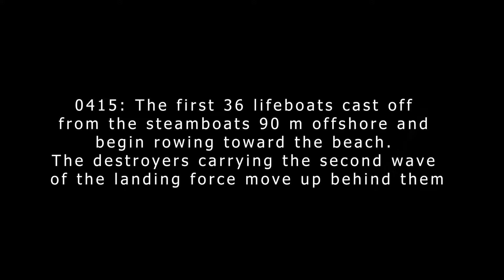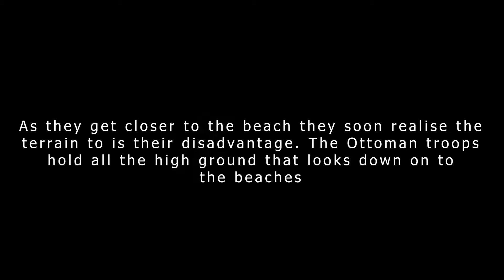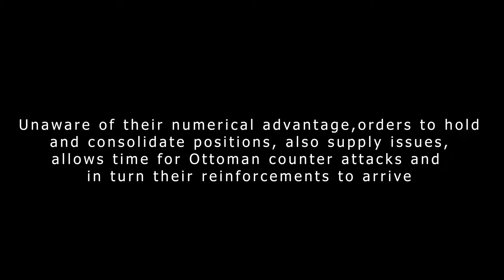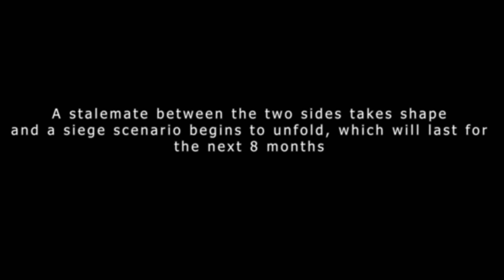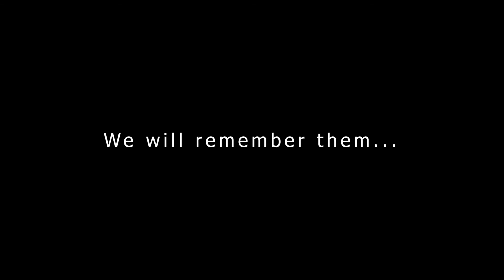Gallipoli - April 25th 1915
This is my Dynamic Effects Project which i have compiled in Unreal Engine 4.27.
The main parts in this project were to carry out some form of Dynamic Effects, so i made a Dynamic Weather Blueprint and also a Cascade Explosion Particle System. I also modified the Water Material and the Sky to replicate the early morning landings.